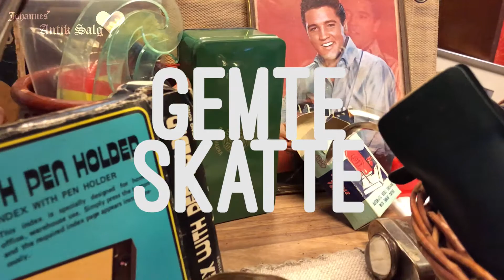Tag på evenTUR hos Johannes Antik Salg (reklame)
En kort reklamefilm til antikvitetsforhanden/marskendiseren Johannes Antik Salg, også kendt som hjertekræmmeren.

// En del af NeedRent Productions